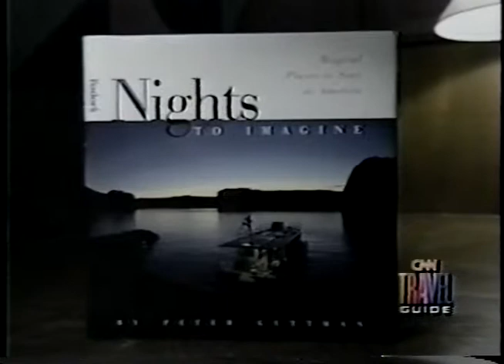Bizarre Lodgings in America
Scuba dive to your undersea home, clamber up into your fire lookout bedroom, spend the evening behind bars, in a candlelit lighthouse, or sleep inside a hidden forest sauna.  Award-winning travel journalist Peter Guttman discusses some of his recent discoveries for CNN's Travel Guide.